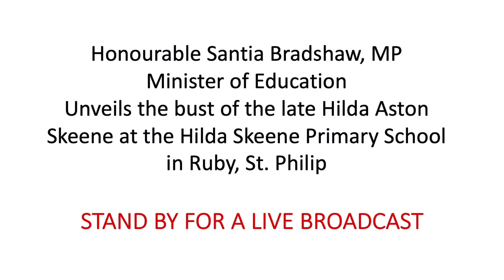Unveiling the bust of the late Hilda Aston Skeene at the Hilda Skeene Primary School in Ruby 6/28/21